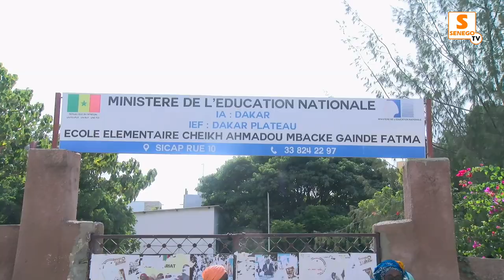Dr Malick Diop